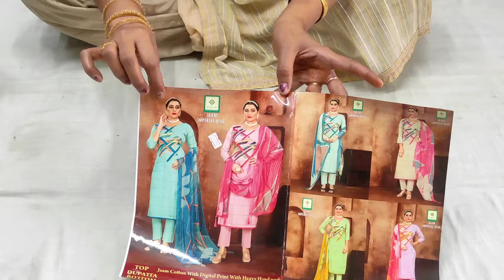लोजी पक्कावायरल होने वाले गर्मी में धूम मचाने आ गए धाकड़ डिजाइनर सूट गर्मी के कसूते मस्त डिजाइन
payment no 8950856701 youtube suit
yours solved quary:-
लोजी पक्कावायरल होने वाले गर्मी में धूम मचाने आ
haryanvi
मस्त डिजाइन
ladies suit
wholesale suit market in delhi
Suit kaha se kharide
ladies suit wholesale market in delhi
Delhi mein saste suit kahan per milte hain
fancy suit wholesale market
cotton suit
chandni chowk suit market
suits
your Quary:-

@fancy suits
करवा चौथ
new collection
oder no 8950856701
wholesale market
flipkart
technical guruji
flipkart haul
retail market
other links:-